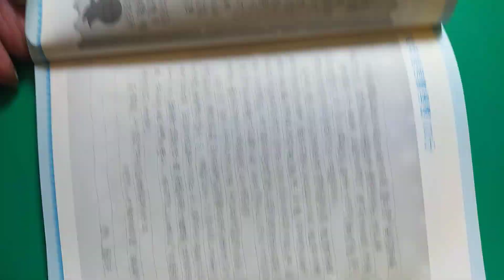VID_20240216#分享#資優生#跳級資優生 十三歲就讀臺大電機系三年級 另有#數學指考滿分#指考數學雙100分(2)